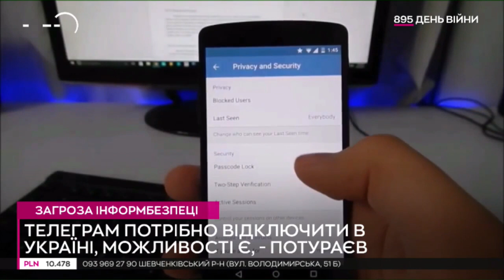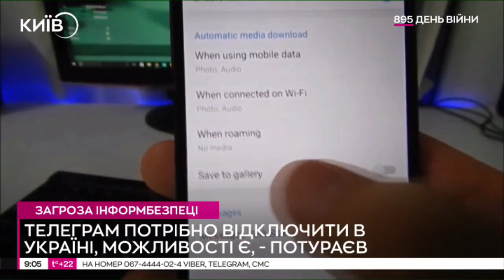"Україна має відключити Telegram, як "ВКонтакте", - Нардеп Потураєв | 2024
Технічна можливість вимкнути в Україні месенджер Telegram є - Нардеп Потураєв